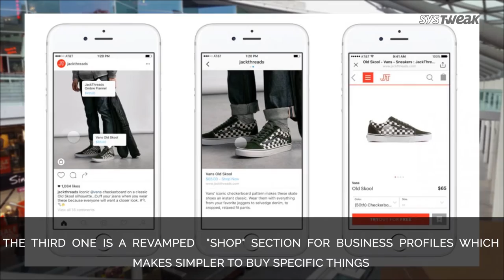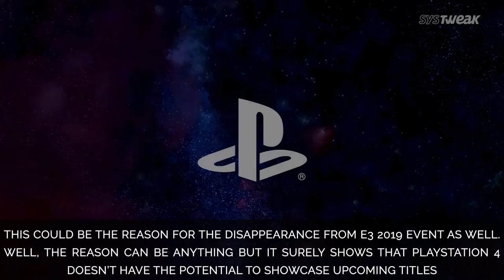Instagram Adds New Shopping Features & Playstation Will Be No Show For E3 2018 | Systweak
Read this to know what the new update for Instagram includes. Instagram’s new features Shopping section, Shoppable product tags and  "shop" section, will pursue buyers to buy and sell products on the platform.  Also, why Sony Interactive Entertainment will not be going to the E3 event in 2019. Is it the lack of games titles to announce or is it preparing for something big?